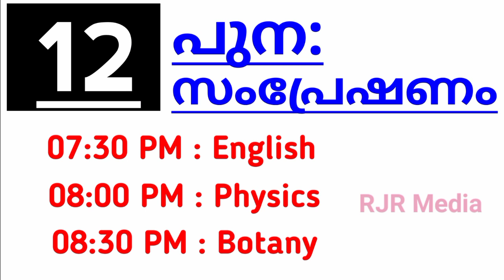KITE VICTERS Channel First Bell 2.0 November 18 2021 Thursday Timetable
Cover Topic :-
1) victers timetable
2) first bell timetable
3) victers
4) plus two
5) kilikonchal anganwadi
6) high school
7) std 01
8) std 02
9) std 03
10) std 04
11) std 05
12) std 06
13) std 07
14) std 10
15) first bell 2.0 plus two timetable
16) first bell 2.0 kilikonchal anganwadi timetable
17) first bell 2.0 std 01 timetable
18) first bell 2.0 std 02 timetable
19) first bell 2.0 std 03 timetable
20) first bell 2.0 std 04 timetable
21) first bell 2.0 std 05 timetable
22) first bell 2.0 std 06 timetable
23) first bell 2.0 std 07 timetable
24) first bell 2.0 high school timetable
25) kite victers channel online class
26) first bell schedule 18-11-21
27) time table